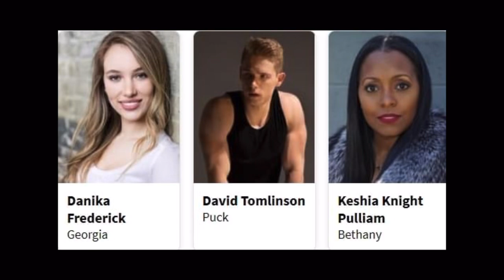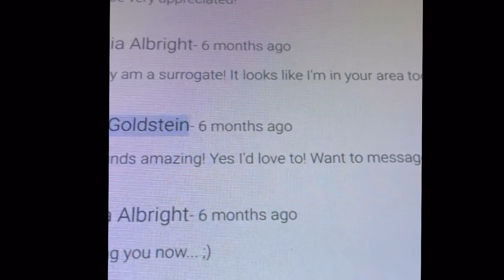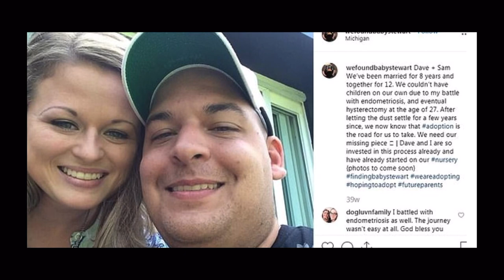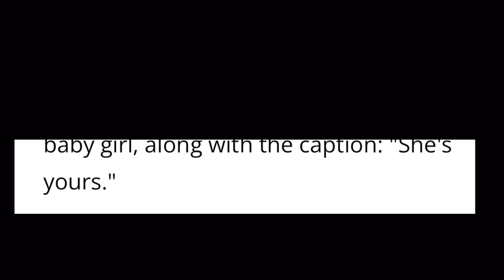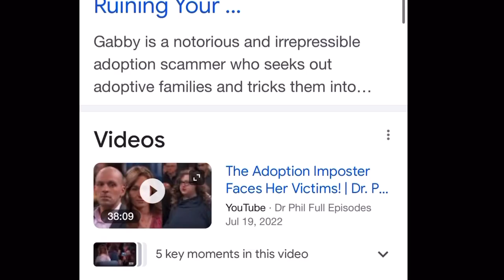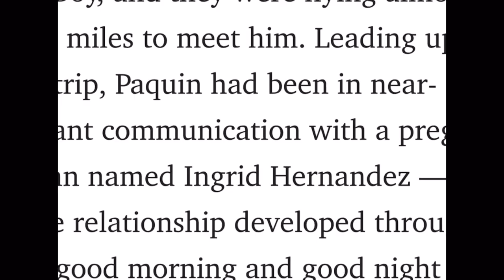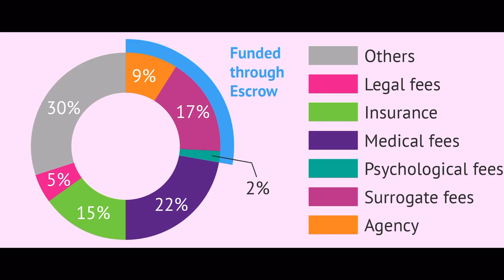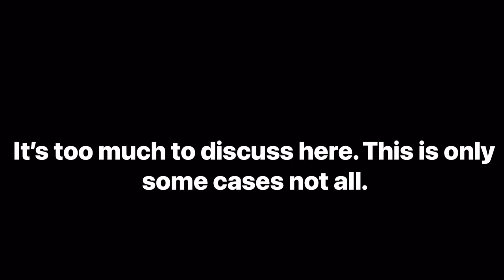The Hillsdale Adoption Scam (2023) Lifetime Movie| A True Story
The Hillsdale Adoption Scam is a 2023 Lifetime true story movie possibly inspired by Shileshia and Erik Milligan and possibly adoption scammer Gabby Watson. The plot for Lifetime’s The Hillsdale Adoption Scam is about a married couple who struggles to have their own children. When a pregnant stranger appears in their lives, the couple jumps at the chance to adopt her baby but secrets are later revealed.

The Hillsdale Adoption Scam’s cast, according to the Internet Movie Database, stars Danika Frederick as Georgia and Keshia Knight Pulliam as Bethany. This Lifetime mystery thriller is written by Justin D. James, the Internet Movie Database states.

Synopsis for the Hillsdale Adoption Scam

Inspired by true events and part of Lifetime TV’s six original films that are ripped from the headlines. The Hillsdale Adoption Scam introduces us to a lovely married mixed-race couple and business partners, Bethany and Terrence. They have a booming business, live in a gorgeous home, they have a wonderful relationship, and their lives seem happy. But Bethany and Terrence want more children and are unable to make that happen. That all changes when they meet a pregnant stranger named Georgia, who shows up on their porch asking for help and wanting to find suitable parents for her baby.

Now, Bethany believes this meeting is heaven-sent. A pregnant woman showing up suddenly in their lives must mean this is a good sign. Her husband Terrence is not so sure…but Bethany just might have the chance to adopt this baby. Bethany and Georgia forge a friendship and a close bond but over the next few months and as the pregnancy progresses, Bethany and Terrence grow suspicious—something is just not right with this young lady.

They are right…Georgia has deep secrets and shady motives. In the end, they find out this so-called surrogate mother was looking for a desperate couple she could con out of their bucks